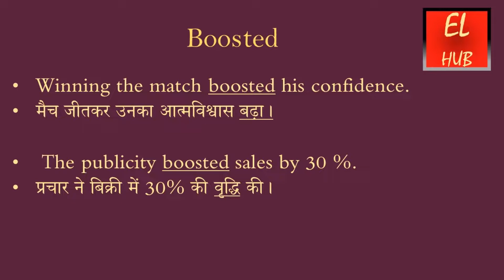Boosted meaning in Hindi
Boosted का हिंदी में मतलब.Boosted Meaning in Hindi with examples